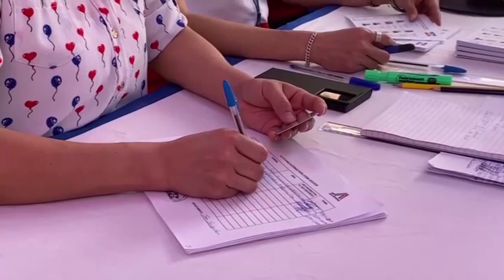ARENA se prepara para elegir a candidatos para elecciones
El partido Arena dejó en claro con cuál partido de oposición sería imposible realizar una alianza, el presidente de este instituto también habló sobre posibles injerencias al trabajo del Tribunal Supremo Electoral.